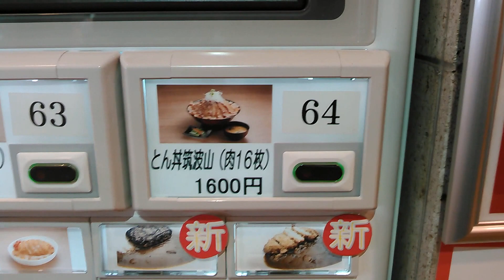常磐自動車道 友部SA（下り）名物 筑波山丼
常磐自動車道の友部SA（下り）の不フードコートに「炙り焼　丼・どん」という店がありまして、そこの名物が、秘伝のたれにつけて網焼きした茨城県行方市産の米豚バラ肉16枚（３２０ｇ）、白飯６１０ｇと千切りキャベツ７０ｇの総重量１ｋｇの筑波山丼。
　友部SA（下り）に立ち寄った際には是非試してみてください。